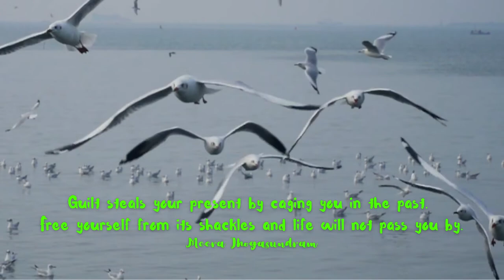Empowering Quotes (40) - Free yourself from guilt